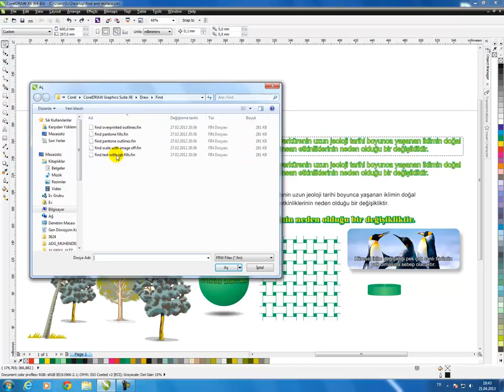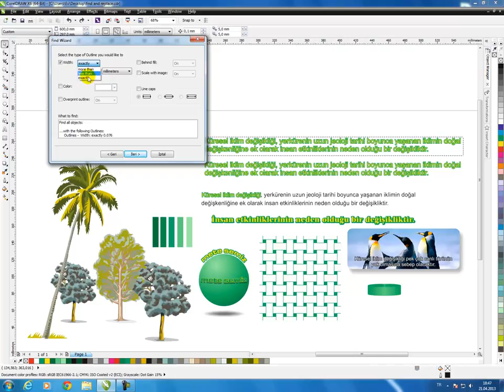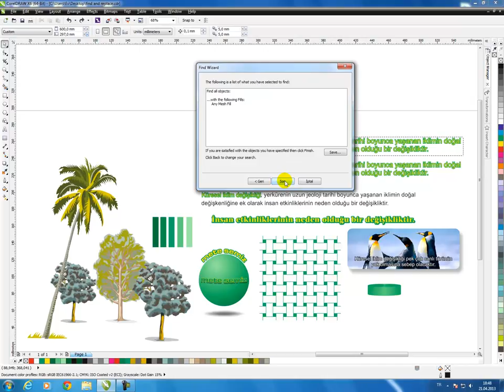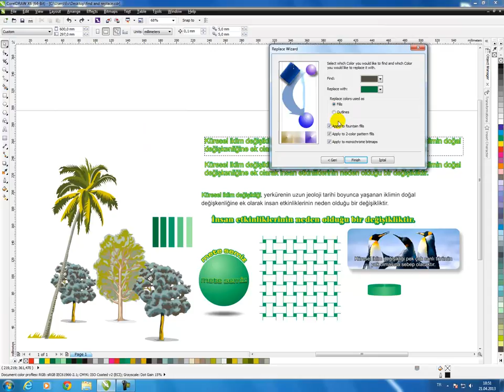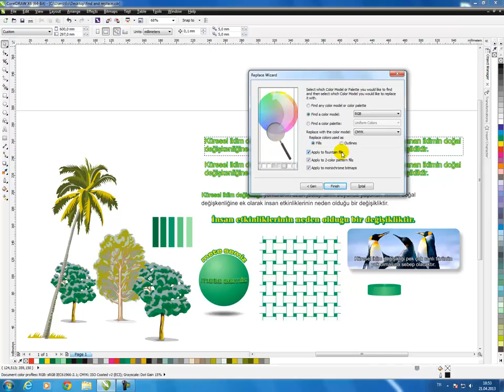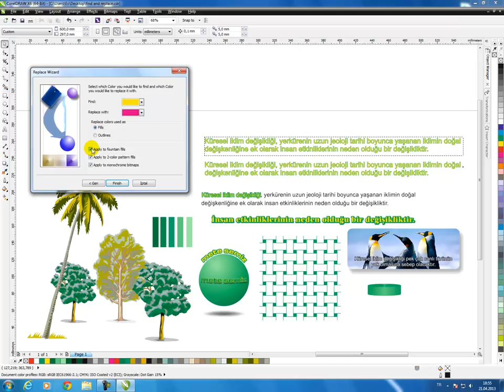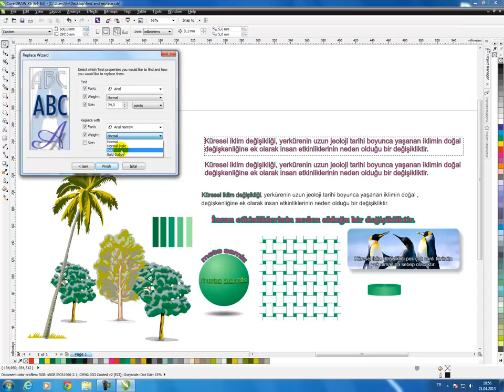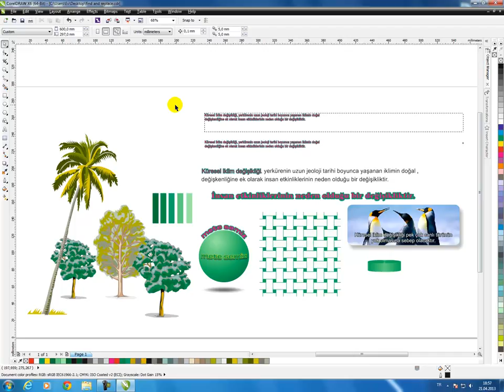Corel Draw X6 Find and Replace Objects uygulaması.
Find and Replace Objects in Corel Draw X6. Bu video derste Corel Draw X6'da Find and replace yani bul ve değiştir uygulamasını detaylı olarak bulabilirsiniz. Konuyla ilgili sorularınız olursa lütfen çekinmeyin.